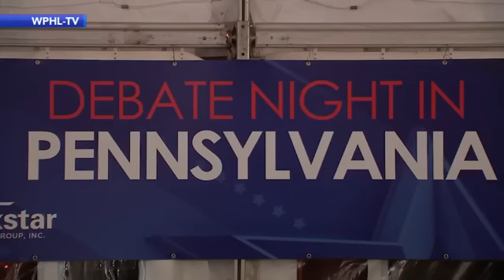John Fetterman faces Mehmet Oz at Pa. Senate debate 5 months after stroke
More than five months after experiencing a stroke, Pennsylvania Democrat John Fetterman struggled at times to explain his positions and often spoke haltingly throughout a highly anticipated debate Tuesday against Republican Dr. Mehmet Oz as they vie for a critical Senate seat.

In the opening minutes of the debate, Fetterman addressed what he called the "elephant in the room."

"I had a stroke. He's never let me forget that," Fetterman said of Oz, who has persistently questioned his ability to serve in the Senate. "And I might miss some words during this debate, mush two words together, but it knocked me down and I'm going to keep coming back up."